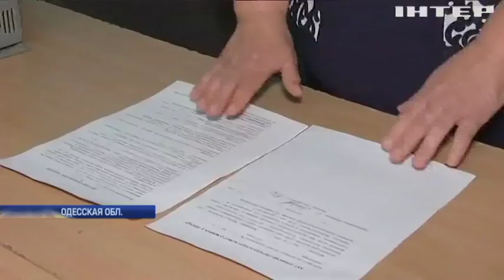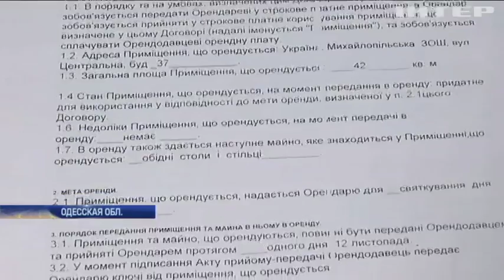Выпей в школе: как в Одесской области учителя сдавали в аренду школьную столовую